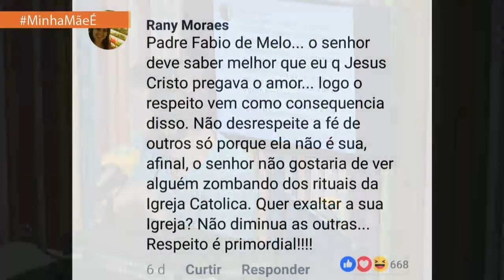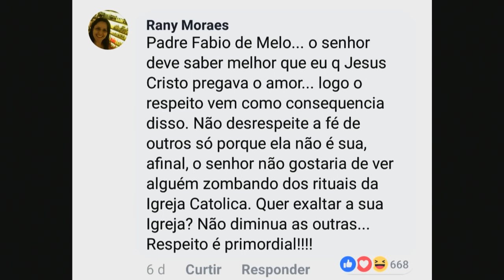Pegou mal! Padre Fábio de Melo ironiza "macumba"